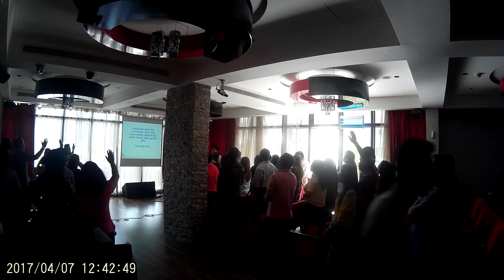GICM DUBAI (04072017) PART 5